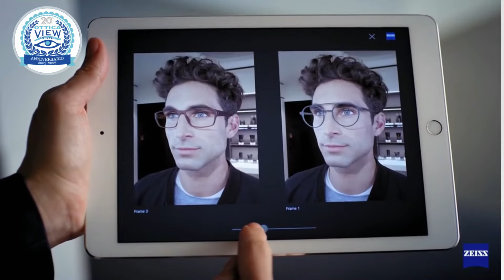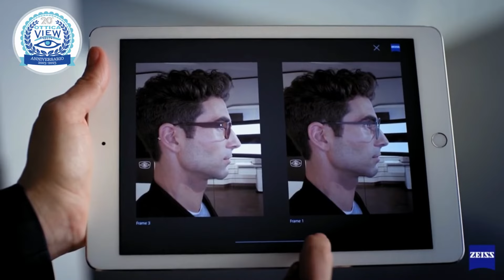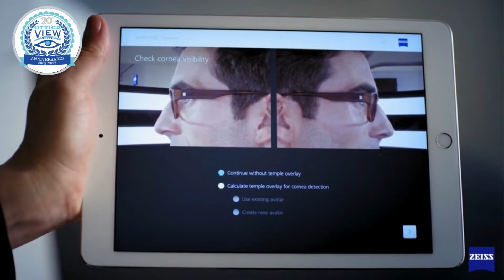🌟 Scopri la magia della tecnologia avanzata con il ZEISS visufit 1000 🌟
Immaginate un mondo in cui la tecnologia ottica non è solo avanzata, ma personalizzata alla perfezione per ognuno di voi. Un mondo in cui ogni dettaglio, dalla posizione delle lenti alle montature degli occhiali, è calibrato con una precisione millimetrica. Questo non è un sogno lontano, è una realtà— e noi di Ottica Viewpoint a Reggio Calabria siamo entusiasti di portarvi nel futuro dell'ottica con il rivoluzionario dispositivo ZEISS VISUFIT 1000.

🎯 Precisione Ineguagliabile
La tecnologia 3D del Visufit 1000 rivoluziona il modo in cui vengono posizionate le lenti. Questo straordinario dispositivo digitalizza l'intero processo di centratura, fornendo un'accuratezza senza paragoni. Immaginate di indossare occhiali così perfettamente calibrati che la vista diventa più chiara, più nitida e più confortevole sin dal primo istante. Ebbene, ora potete!

🛍 Un'Esperienza di Acquisto Coinvolgente
Ma non si tratta solo di precisione tecnica. Preparatevi a un'avventura digitale ineguagliabile nel mondo dell'ottica! Provate virtualmente diverse montature e comparatele con una chiarezza senza precedenti. Il Visufit 1000 vi offre una libertà di scelta che rende l'acquisto di occhiali non solo necessario ma emozionante.

🚀 Un Futuro Digitalizzato
Il Visufit 1000 è più di un semplice dispositivo; è una piattaforma per futuri moduli digitali. Questa è una promessa d'innovazione continua, una visione del futuro in cui ogni aspetto dell'ottica diventerà più personalizzato, più preciso e più straordinario.

🌠 Eleviamo il Nostro Servizio a un Nuovo Livello di Eccellenza 🌠

Ottica Viewpoint è stata al servizio dei clienti dal 2003, e siamo fieri di essere il unico Vision Expert Zeiss per la città di Reggio Calabria. Oggi, con l'introduzione del Visufit 1000, siamo pronti a condurvi in un'era di esperienza ottica come non mai.

🎉 Vieni a Scoprirla Oggi! 🎉

La magia del Visufit 1000 aspetta solo di essere scoperta. Visitateci oggi per vivere questa avventura tecnologica. L'innovazione è la lente attraverso cui vediamo il futuro, e siamo entusiasti di condividere questo futuro luminoso con voi.

🌟 Non Aspettare. Vivi l'Esperienza Ottica del Futuro OGGI! 🌟